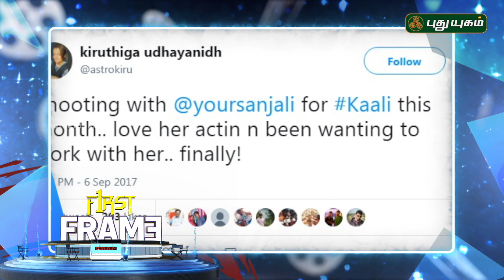விஜய் ஆண்டனியுடன் இனையும் அஞ்சலி | First Frame | PuthuyugamTV